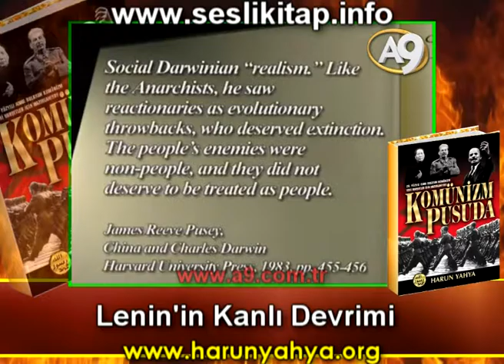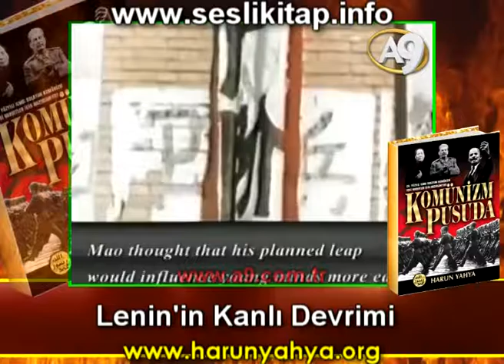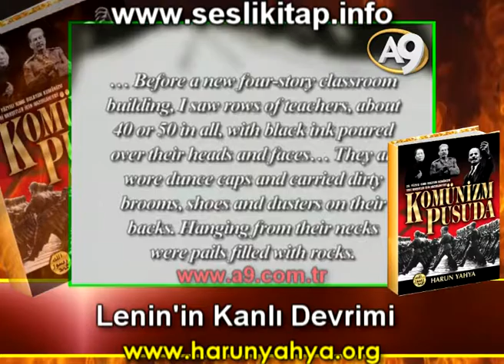Lenin'in Kanlı Devrimi